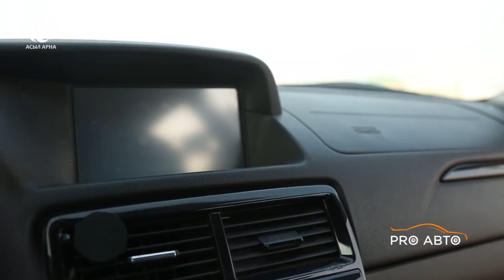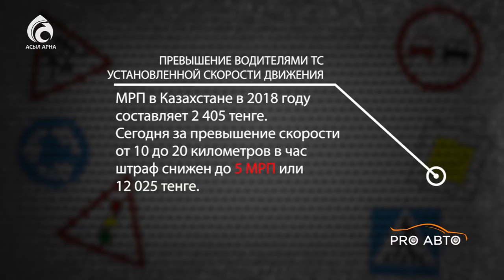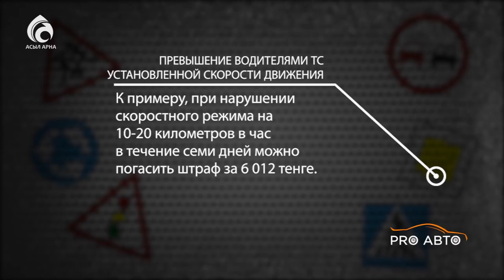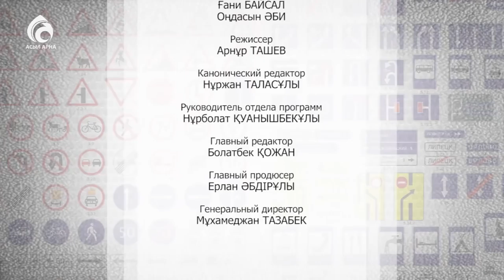LADA Priora \ Pro авто \ Асыл арна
Передача для автолюбителей